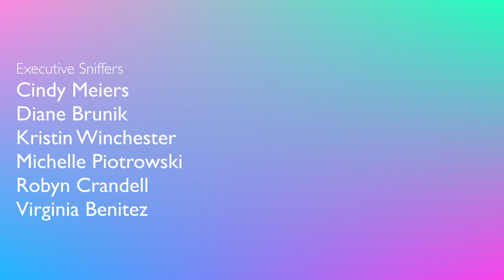SURPRISING OUR MOM WITH A NEW BIRD| Meet Lucy! Our Yellow-Headed Amazon Parrot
Today we are surprising our mom with a new bird! Meet Lucy! Our Yellow-Headed Amazon Parrot.  And Snowden the American Parakeet! I can't wait for you to see my mom's reaction in this reaction video!If you want to welcome Lucy and Snowden to the family,  I will read the comments out to them,  they will love that ❤️

CAMEO | @MARLENEMCCOHEN

MARLENE MC'COHEN
P.O.BOX 572908

MY PARROTS 🦜❤️
NELLIE     🐦 Senegal
MONTY    🐦 Senegal
LUCY       🐦 Yellow-Headed Amazon
SNOWDEN 🐦  American Parakeet
FINCHY    🐤 Zebra Finch🌈
FIONA      🐤 Orange Cheek

SAVE SOME $$$